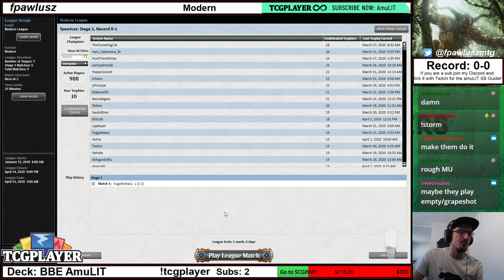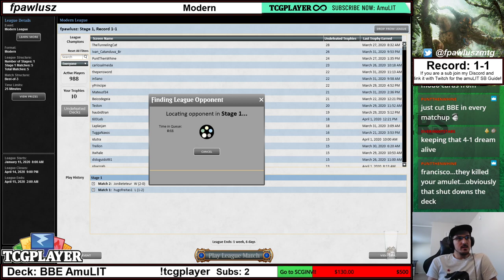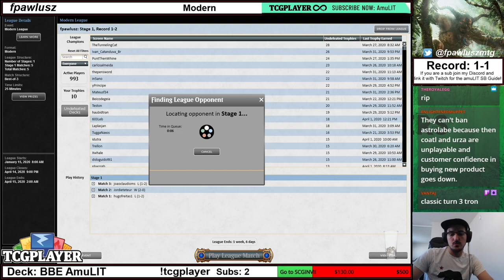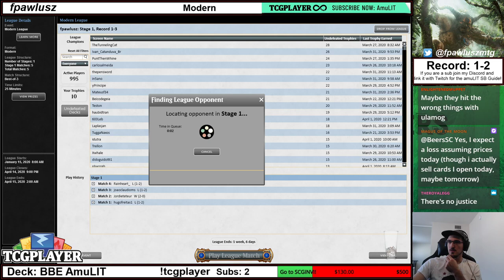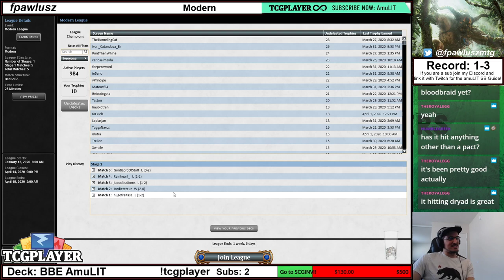Modern - Bloodbraid Amulet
Here is another interesting version of amuLIT, presented by Jose, a regular viewer of the stream (thank you very much!) We are accomodating Bloodbraid Elf, and since we are already splashing this enables us to use the red sideboard cards as well.

Match 1 - UR Storm: 2:06
Match 2 - Mono R Midrange: 14:45
Match 3 - Mono G Tron: 32:13
Match 4 - Mono G Tron: 45:09
Match 5 - RG Monsters: 1:03:41